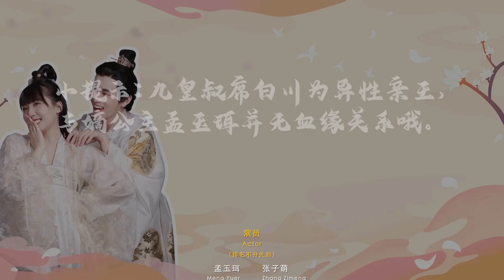【ENG SUB】EP 53丨Lord, Time to Stop丨The Emperor's Uncle Is Enough丨皇叔适可而止丨Historical Romance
🎏EngSub Lord,TimetoStop TheEmperor'sUncleIsEnough 皇叔适可而止 Historical Romance
🙌 Synopsis
In the year of Jixuan, princess Meng Yu Er, who was supposed to be married, killed four quasi-colonies in a row! Not only was Naf's road so bumpy, but he was also involved in a shocking mystery. When the Ninth Prince Xi Shirakawa returned from the battle, there was a mysterious bloody wind, which set off a long-buried wave of dust, and the relationship between him and the princess became increasingly ambiguous. Behind a mysterious and bizarre case, a period of unknown past has been pulled out. The dusty mist will eventually dissipate all the unknowns, the fetters of the past and the present, the unknown undercurrents. The beloved person in the distance is actually the uncle of the Nine Emperors, who was once "unreliable and unreasonable."

【ENG SUB】Lord, Time to Stop丨The Emperor's Uncle Is Enough丨皇叔适可而止丨Historical Romance
【Actors】Olive，James Zhan，Blair Mo